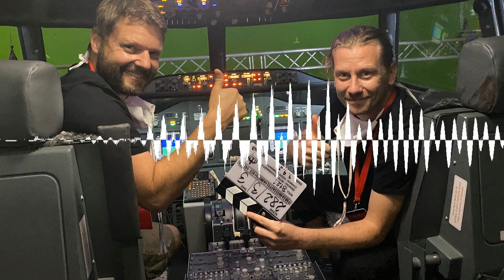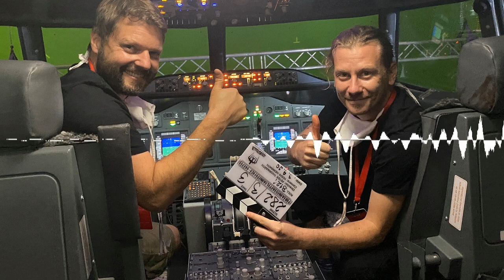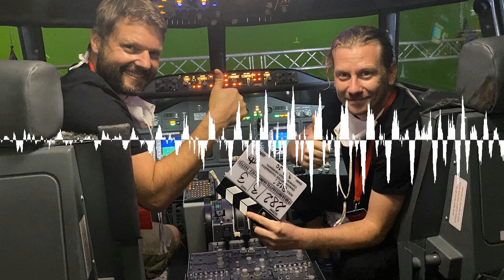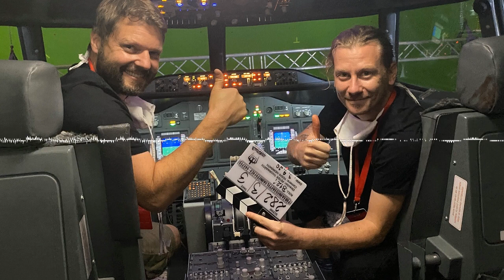BLOOD RED SKY Producer Benjamin Munz - Die Flimmerkiste - alles über Kino, Serien & TV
Es ist der aktuelle Mega-Kracher bei Netflix - und zwar weltweit: "Blood Red Sky"! Ein Vampirfilm über den Wolken - aus Deutschland. Der Producer des Streifens ist Benjamin Munz. Er ist diesmal mit Marcus Oesterle und Paolo Percoco an Bord der Flimmerkiste.

Wie fühlt es sich an so einen internationalen Hit zu landen? Wird das den deutschen Film verändern? Ist eine Fortsetzung in Planung? All diesen Fragen stellt sich der Filmproduzent Benjamin Munz in dieser Ausgabe der Flimmerkiste. Benjamin ist ein waschechter Schwabe - er kommt aus Ludwigsburg und lebt in Berlin - und macht seit rund 10 Jahren Karriere im Filmgeschäft. Für die renommierte Rat Pack Filmproduktion war er jetzt als Producer für den Netflix-Vampir-Slasher "Blood Red Sky" verantwortlich.